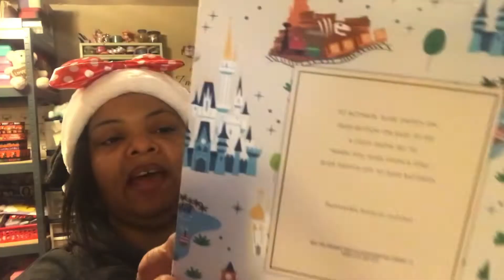Disney Hallmark 50th Anniversary Keepsake Ornament & Snowglobe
We R Memory Crop-A-Dile Power Punch Disc